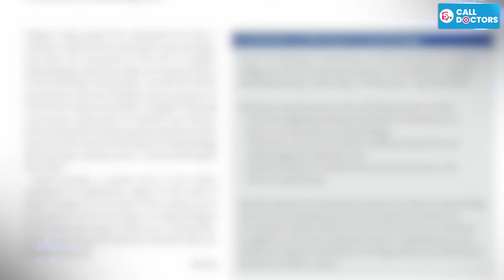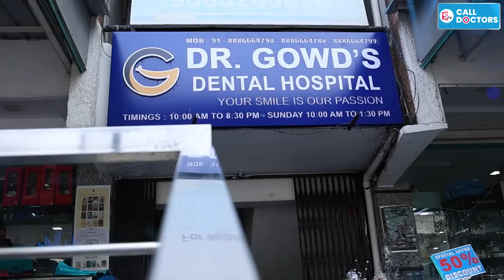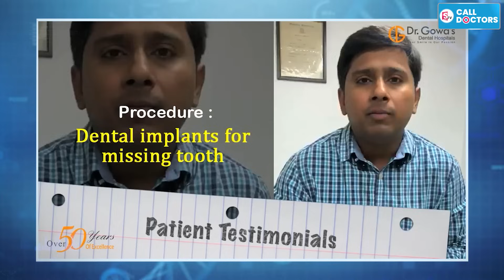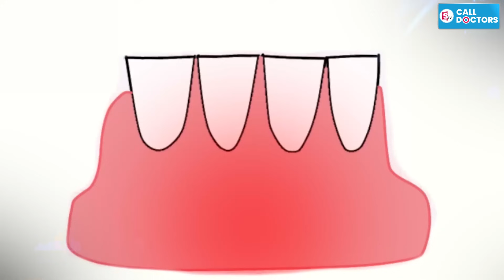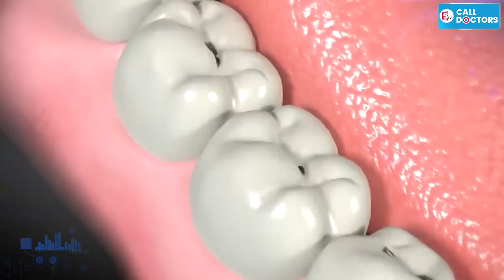Dr Vikas Gowd Dental Implantology Expert | Crafting Smiles | Dr Gowds Dental Hospital Banjara hills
Dr Vikas Gowd | Dental Implantologist Expert | Cosmetic / Smile Designing | Dr Gowds Dental Hospital | Banjara Hills, Secunderabad - Hyderabad | STV Call Doctors

Dr Vikas Gowd M.D.S., FICOI., DICOI
Consultant: Oral and Maxillofacial Prosthodontist and Dental Implantologist
Dr Gowds Dental Hospital
50+ Years of Excellence
Banjara Hills, Secunderabad.

Dr. Vikas Gowd is a specialist in Dental Implantology, Prosthodontics, Aesthetic Dentistry and Maxillofacial Surgery. His ever ending passion for dentistry has made him an achiever and an unparalleled contributor to dentistry on various fronts. He is the first EDA (European Dental Association) Expert from India. Dr. Vikas Gowd is the President of the Association of Implantologists in Hyderabad, which has a strong interest in cooperating with BDIZ EDI. Recently in the year 2018, he was appointed as Director of Oral Implantology, Genova University.
This passion has been a driver to achieve many firsts in his career, from innovations in dental technologies to exceptional treatment services in implantology, putting him on par with one of the best in the industry. Dr. Vikas Gowd has undergone training in U.S.A., Switzerland & Germany in surgical and prosthodontic phases in dental implants, advanced bone grafting procedures & tissue regeneration around implants. A further specialization in Prosthodontics helped patients who lost teeth in accidents, with full or partial replacement of teeth and offer matching material with maxilla facial prosthetics in case of loss of a part of jaw (from burns, injury or cancer). He is a Member and Fellow of International Congress of Oral Implantologists.

Discover Excellence with Dr. Gowds Dental: Your Trusted Choice in Hyderabad. At Dr. Gowds Dental Hospitals, our veteran team is dedicated to crafting smiles and restoring confidence. Recognized as the Best Dental Clinic & Cosmetic Dentist in Hyderabad, we’ve delivered over 50 years of gentle care, bringing a breath of fresh air to your dental experience. Join over 2 million smiling faces!

STV Call Doctors is a popular YouTube channel dedicated to providing valuable medical information and advice to its viewers. The channel focuses on creating educational content related to various health topics, enabling individuals to make informed decisions about their well-being.

Led by a team of experienced medical professionals, STV Call Doctors offers a wealth of expertise and knowledge. The channel's content covers a wide range of medical subjects, including common illnesses, chronic conditions, mental health, nutrition, fitness, and preventative care.

In addition to addressing specific medical topics, STV Call Doctors also provides practical health tips, lifestyle recommendations, and evidence-based strategies for maintaining overall well-being. By promoting a holistic approach to health, the channel strives to empower viewers to take charge of their own health and make positive choices for themselves and their families.

Overall, STV Call Doctors is a trusted resource for reliable medical information on YouTube, offering educational content, expert advice, and a supportive community for those seeking to enhance their understanding of health and wellness.